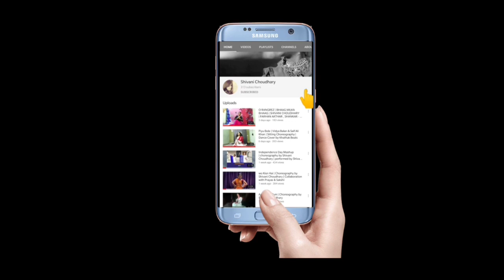BREATHLESS | SHIVANI CHOUDHARY | SHANKAR MAHADEVAN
Song - BREATHLESS

Here's a Choreography by Shivani Choudhary for you all try at home this covid19 period. Let me know if you all like it. Take care & stay safe.
I hope you really like my Dance Choreography on this song.